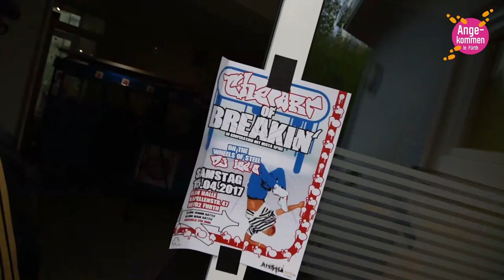Impressionen Part I von "The Art of Breakin`"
Das HipHop Event in Fürth! Impressionen vom Junior Battle und dem Veranstaltungsort.